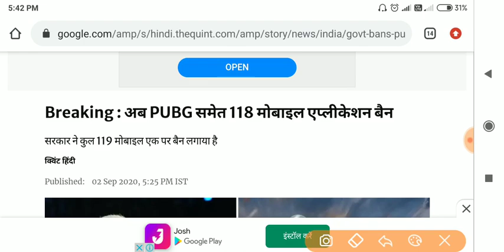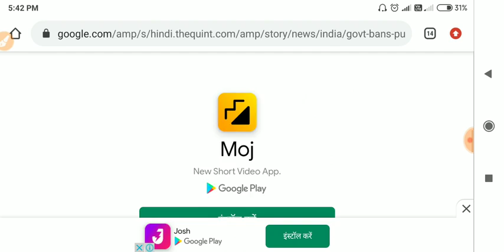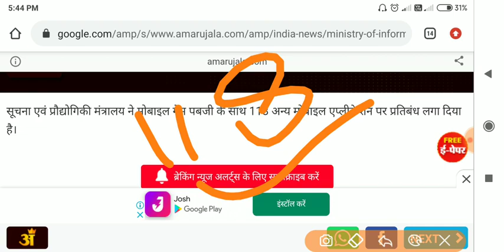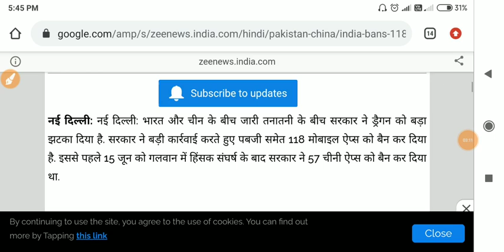PUBG BANNED 😱 ||freefire banned???| 118 APPS ARE ALSO BANNED